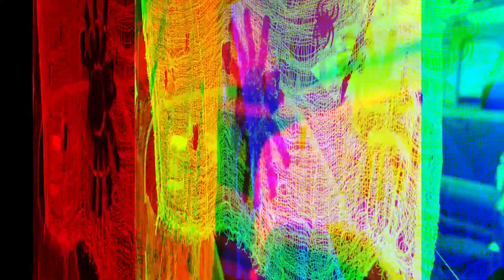Spring Valley Baptist Church - Trunk or Treat 2018